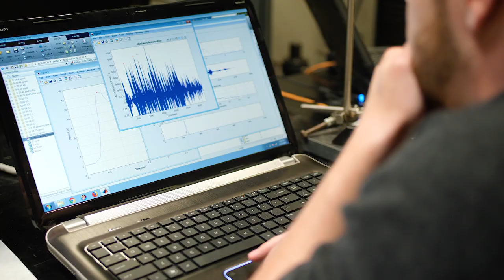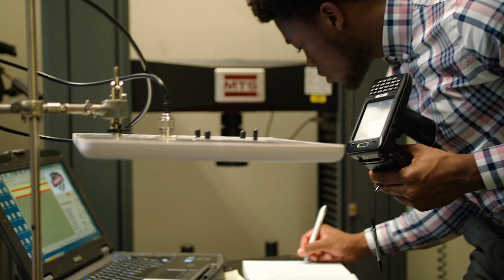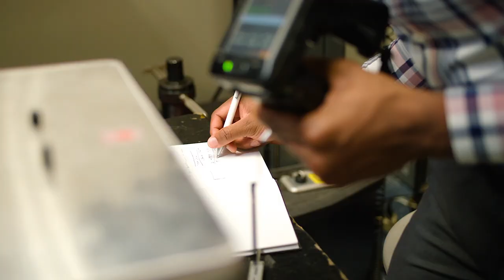UConn CEE Faculty Spotlight - Shinae Jang, Ph.D.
Associate Professor in Residence Shinae Jang talks about her research at UConn Civil & Environmental Engineering.